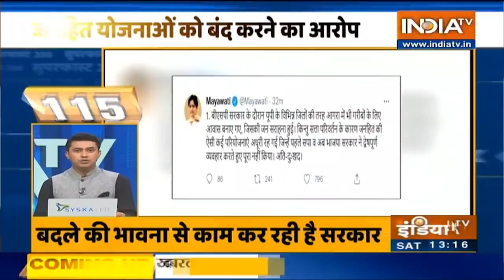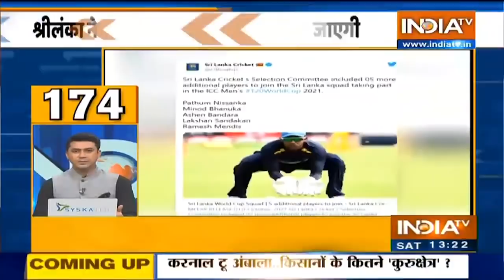Superfast 200: India TV News | October 2nd, 2021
Super 200: Non-Stop Superfast बुलेटिन में देखिए देश-विदेश की 200 बड़ी खबरें |